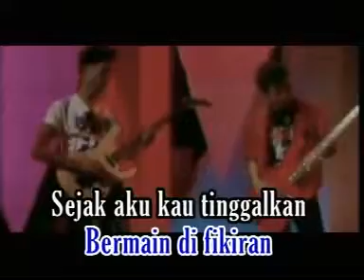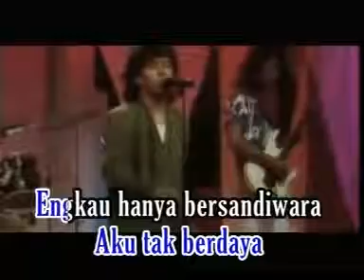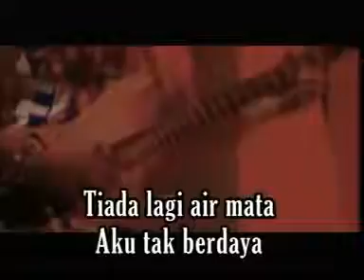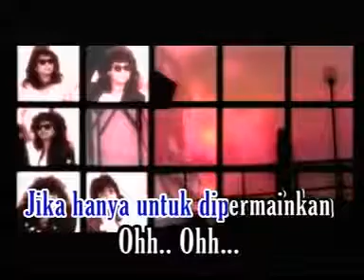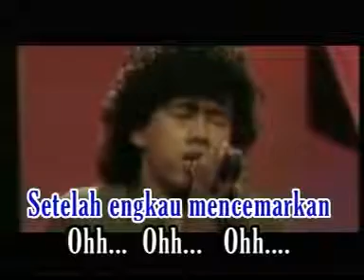HELTER SKELTER - Tiada Lagi Airmata